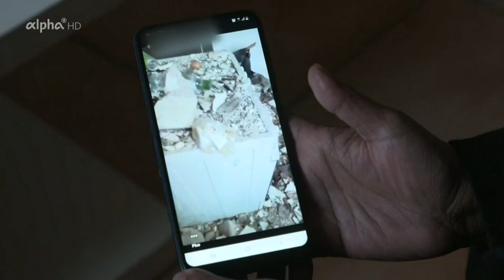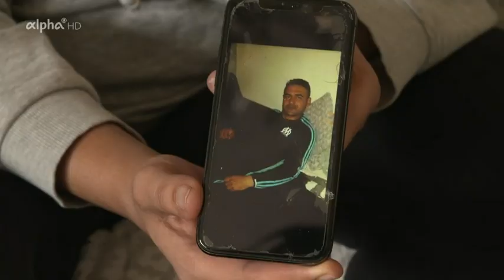alpha-demokratie weltweit: Besondere Immobilien Doku (2021)